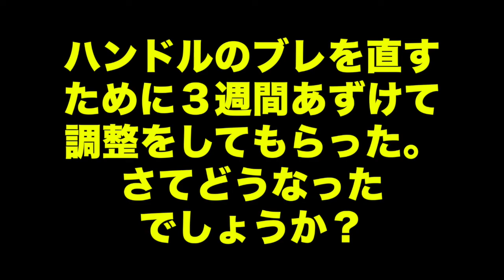【Motovlog】Uncle Rider ツーリングレター ＃140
【Motovlog】【寒空の中GLの調整を行なってテスト走行】の巻
３週間ほどGLのブレを直すために預けていました。調整を終えて戻ってきたので、海までテスト走行を行なってみました。
少しは解消したかも知れませんね。
なかなか難しいですよ。
今年は２回目の車検になります。大事に点検しましょうね。

バイク

ヘルメット
WINS

カメラ
Sony AS300
Nikon COOLPIX A900
Nikon COOLPIXP510